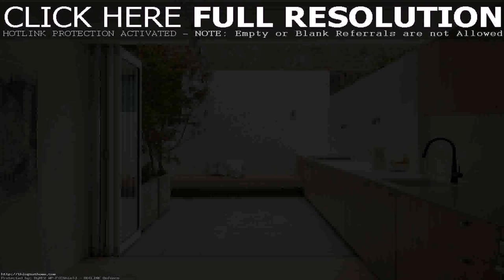House Design For Renovation (see description)